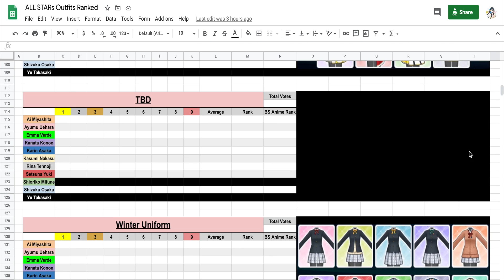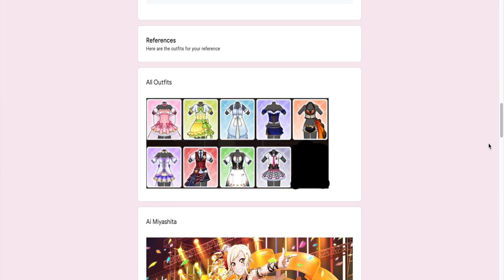Ranking the TOKIMEKI Runners Outfits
The TOKIMEKI Runners outfits were the first set of outfits that we could collect in Love Live! School idol festival ALL STARs for Nijigasaki High School Idol Club. They all have unique styles and looks that match their image and solo song. But which one is the best?

Links to all of my numerous amounts of Love Live!